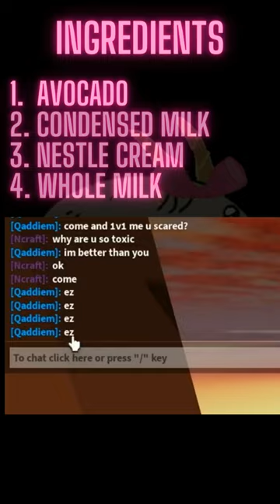Momma Goat Cooking - Avocado Ice Cream - Ice Cream You Can Pretend is Healthy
Learn to cook in under a minute!  My family gobbles this up.  Even the ones who don't like to eat avocado love this!  The ingredients used in this video is cooking for my family.  Learn how to cook Filipino food and more with the goat gang.

Cooking videos released a day early on RUMBLE if you want early access.